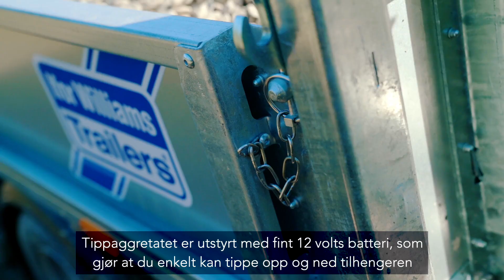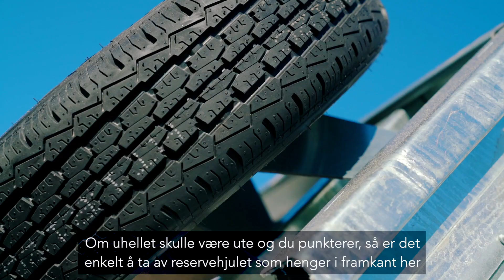Ifor Williams tipphengere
Proffhengere fra Ifor Williams Trailers kjøper du hos oss på Norsk Tilhengersenter as.